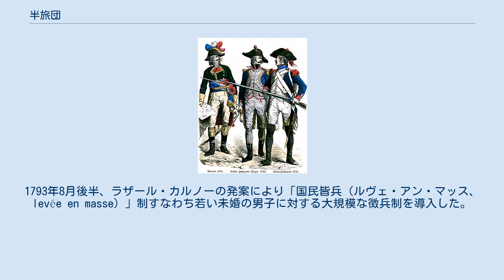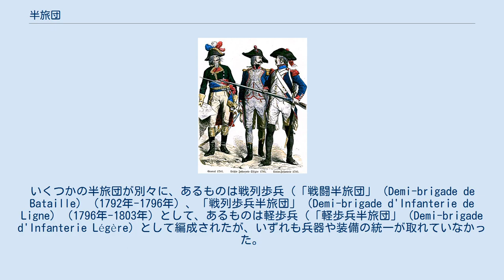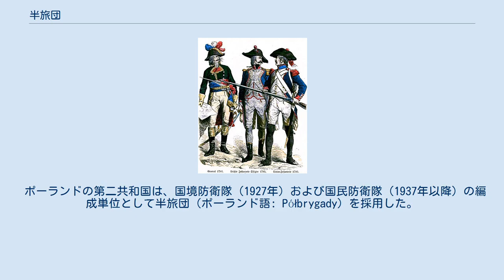半旅団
半旅団の士官と兵士 半旅団（はんりょだん、フランス語: demi-brigade）は、フランス革命戦争当時のフランス陸軍において初めて用いられた編制単位。
准旅団 （じゅんりょだん）ともいう。
「demi-（ドゥミ）」とはフランス語で「半分の」という意味である。
 フランス革命戦争に際して大量の未熟練義勇兵が加わったことにより、歩兵各部隊ごとの練度に著しい格差が生じたが、これを解消するために、熟練部隊と未熟練部隊の混成（アマルガム）で新たに編成したのが半旅団である（「アマルガム#広義のアマルガム」参照）半旅団指揮官の階級は大佐相当で「シェフ・ド・ブリガード（chef de brigade）」と呼ばれた。
 「半旅団」という呼び名は、「連隊」（Régiment）の語が持つ、旧体制（アンシャン・レジーム）の封建的な響きを避けるために選ばれた。
しかしナポレオン・ボナパルトは1803年にこの言葉を廃止し、「半旅団」は「連隊」に改称された。
「半（准）旅団」という呼び名はその後も特定の部隊、例えば第13外人准旅団などに限って使用された。
現在のフランス陸軍の常備組織としての半（准）旅団はその第13外人准旅団のみである。
 1792年4月20日にフランス立法議会はオーストリアへの宣戦布告を決議し、それとともにプロイセンもフランスとの戦いに加わった。
1792年の戦況はフランスに有利に推移し、オーストリア領ネーデルラント（現ベルギー）とドイツの一部を征服した。
しかし、1793年1月21日に国王ルイ16世をギロチンにかけたことにより、フランスは、オーストリア、プロイセンだけでなく、イギリスやドイツ諸邦、サルデーニャ王国、スペインなどを含む対仏大同盟との戦争を始めることになった。
 1793年中頃までには、フランスは1792年に征服したすべての土地を失い、複数の正面で戦っていて、諸外国の侵入を受ける恐れがあった。
この揺り返しを覆すために、フランスは数々の手立てを講じた。
1793年8月後半、ラザール・カルノーの発案により「国民皆兵（ルヴェ・アン・マッス、levée en masse）」制すなわち若い未婚の男子に対する大規模な徴兵制を導入した。
同じく8月後半には、歩兵部隊を混合編成（アマルガム）する法律も通過し、「半旅団」が形成されることとなった。
 半旅団はフランス革命軍の構成要素として1794年に組織され、1個師団は3個旅団から成り、1個旅団は3個大隊から成っていた。
 フランス革命軍の歩兵部隊がまず直面した問題は統一の欠如だった。
陸軍には、おおまかに3つのタイプの歩兵が存在し、それぞれユニフォームも、組織も、装備も、賃金までも異なっていた。
 正規歩兵 - ブルボン王朝の旧王立連隊の後継として、訓練も装備も比較的良く、白い制服とタールトンヘルメットを着用。
 国民衛兵 - 訓練も装備もやや劣り、青い制服を着用。
 「連盟」義勇兵部隊 - 訓練も装備も乏しく、赤いフリジア帽と三色の円形章以外は制服と言えるようなものは無い。
 各部隊の相違は補給の問題として現れ、またその給与の違いによる部隊間の不和も生じた。
 「半旅団」の目的は、異なる3種類の部隊を一つにまとめ、同一の装備、組織、賃金および制服を与えることだった。
「半旅団」は、3個歩兵大隊から成っており、その構成は王立陸軍の流れを汲む正規歩兵1個大隊と、義勇兵または国民衛兵いずれかの2個大隊であった。
それぞれの大隊はみな擲弾兵（重歩兵）1個中隊と銃兵（通常歩兵）8個中隊という同一の組織になっていた。
書類上では、「半旅団」は2,437名の兵士と4門の6ポンド砲を持つことになっていた。
 国民皆兵制はフランス陸軍の規模を一挙に拡大させ、1794年8月までには100万人以上（1,075,000人）が武装していた。
半旅団は歩兵部隊を組織する合理的で単純な方法であったが、当時の戦争状況のため、編成が進んだのは1794年になってからだった。
いくつかの半旅団が別々に、あるものは戦列歩兵（「戦闘半旅団」（Demi-brigade de Bataille）（1792年-1796年）、「戦列歩兵半旅団」（Demi-brigade d'Infanterie de Ligne）（1796年-1803年）として、あるものは軽歩兵（「軽歩兵半旅団」（Demi-brigade d'Infanterie Légère）として編成されたが、いずれも兵器や装備の統一が取れていなかった。